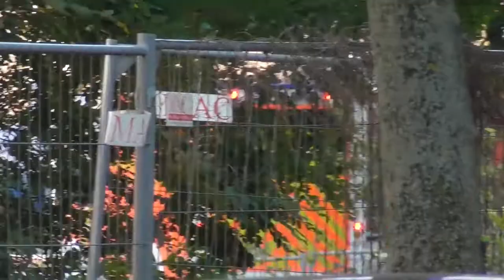10 Minuten + | XXL Rettungsdienst Hannover Zusammenschnitt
Hier sehen sie einen XXL Zusammenschnitt vom Rettungsdienst der Stadt Hannover .

Aufnahme Ort : Hannover
Uhrzeit : -
Datum : -

Zu sehende Fahrzeuge :
- Folgt -

Hinweis :
Kamera : Panasonic HC-V 380
Notfall "Kamera" : Samsung Galaxy S8

Alle zu sehenden Personen und Kennzeichen sind laut §§23 und 57 des
Kunsturhebergesetz(KunstUrHG)Beiwerk.

© Alle Rechte liegen bei Einsatzfahrten Hildesheim und dürfen nicht ohne Einwilligung Veröffentlicht werden .